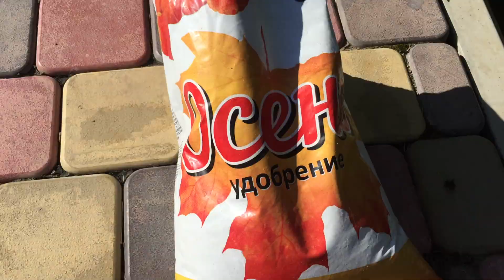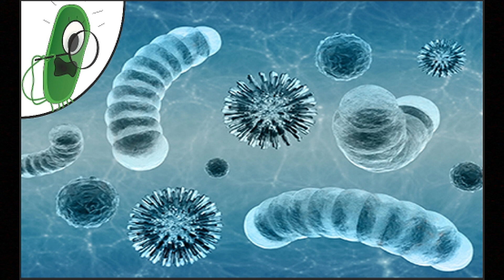КЛЕМАТИСЫ . ПОДГОТОВКА к ЗИМЕ.Что необходимо сделать в сентябре!!!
Клематисы. Как правильно подготовить клематисы к зиме.